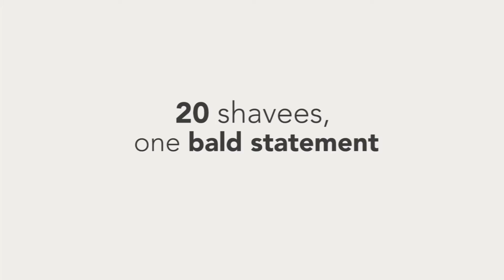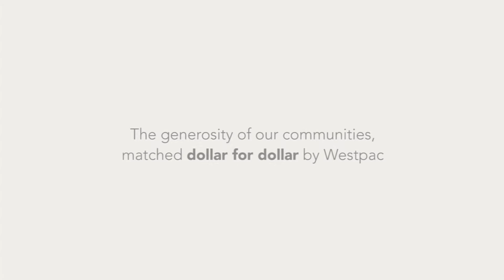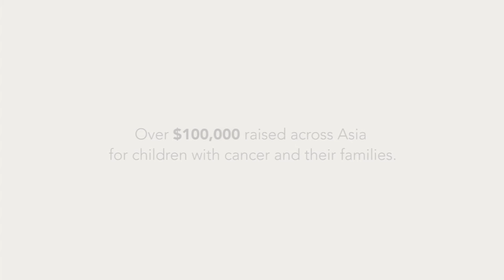Westpac Asia - Making a Bald Statement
In July 2016, Westpac’s teams across Asia came together to make a bald statement in support of childhood cancer, raising over $100,000 for cancer charities in the region. Discover Westpac in Asia